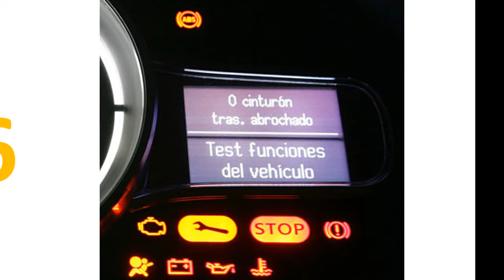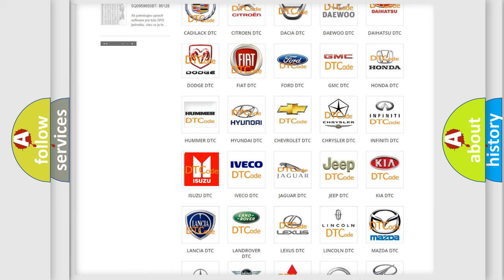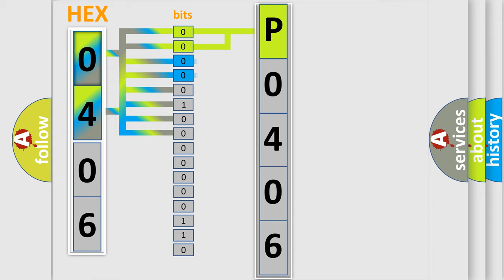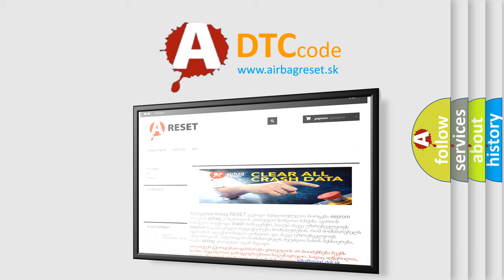DTC Isuzu P0406 Short Explanation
Contents:
0:21 Basic DTC analysis according to OBD2 protocol standard.
1:48 Insight into programming
2:58 A diagnostically understandable description of the Diagnostic Trouble Code
3:05 Basic error definition

Make:
Isuzu
Code:
P0406
Definition:
DIS Low Voltage Detected
Description:
This code is set when the supplied power of Head unitr is under 9V.
Cause:
 Openor short in circuitbatteryHead unit